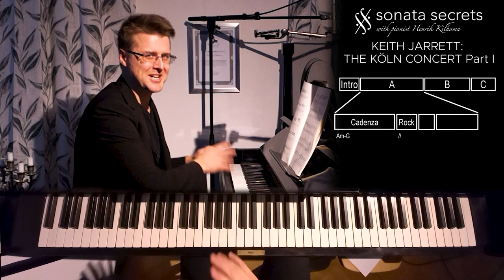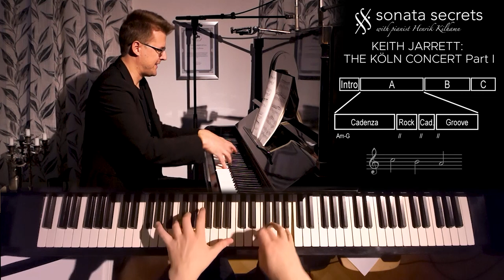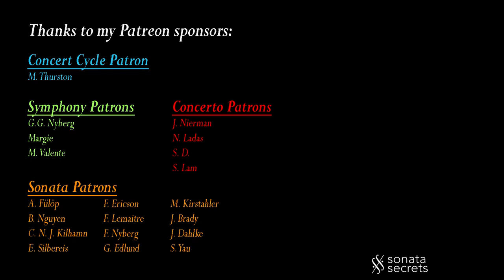Keith Jarrett The Köln Concert Part 1 - Analysis (Part 2/3): Hypnosis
Pianist Henrik Kilhamn goes into the details of Keith Jarrett's legendary improvised concert in Köln 1975. This analysis is in three parts to cover all 25 minutes of music. In the substantial "A section" the music is centralized around the two chords Am and G. Jarrett goes between them in an almost hypnotic state through several different styles.

0:00 Cadenza
10:15 Pulse
14:50 Groove

📄 Original Transcription, Schott (1991), by Yukiko Kishinami & Kunihiko Yamashita